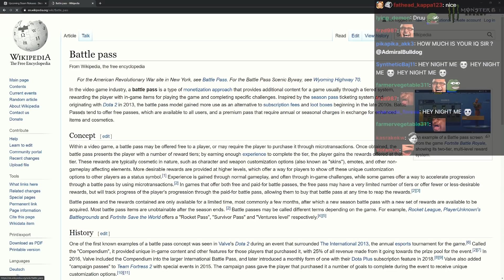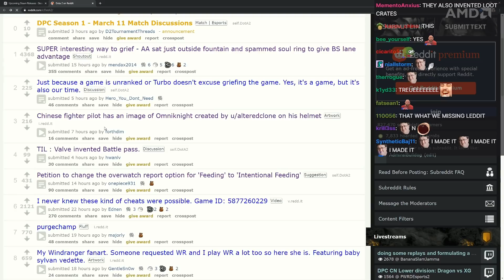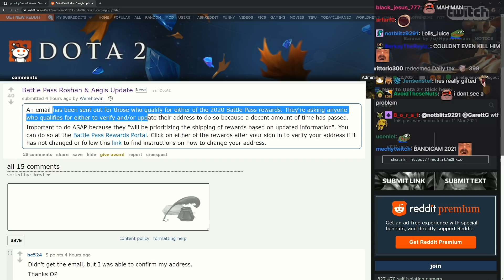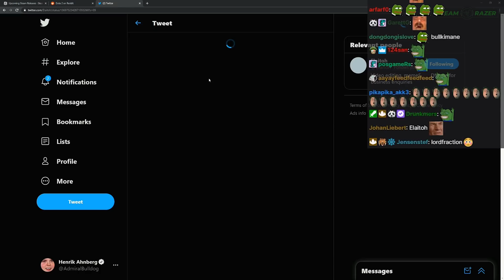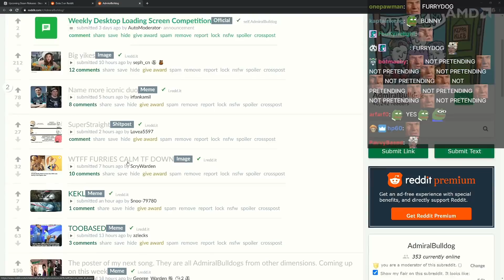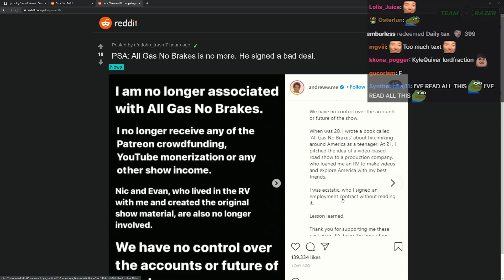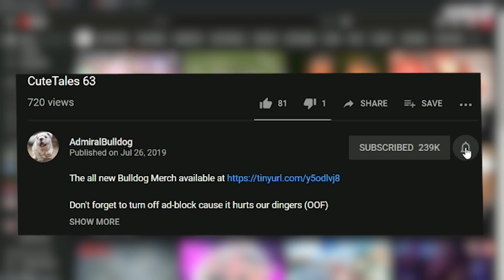Leddit Lounge 97# - Lola Bunny Kinda...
ADMIRALBULLDOG REDDIT DOTA MEMES POKIDOG